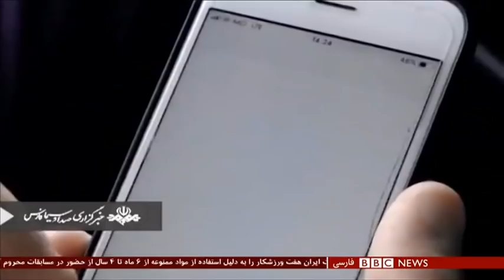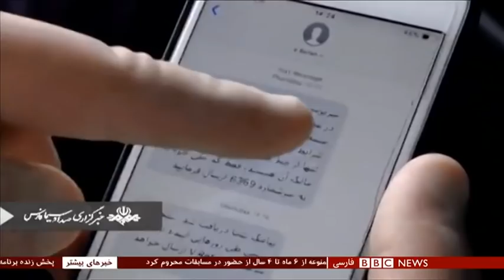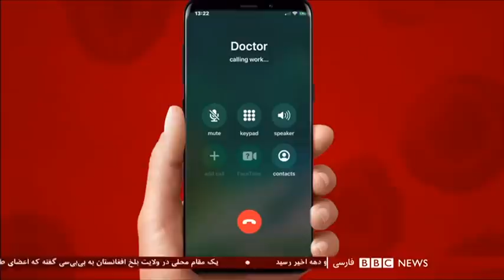اخبار ساعت شش عصراول اردیبهشت